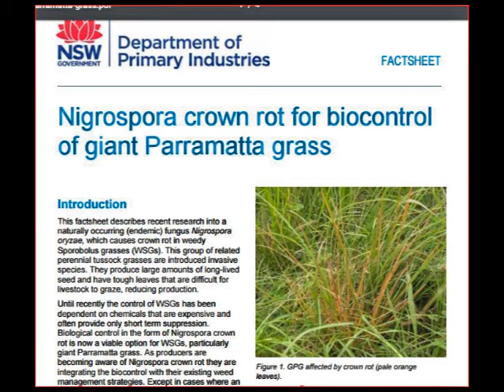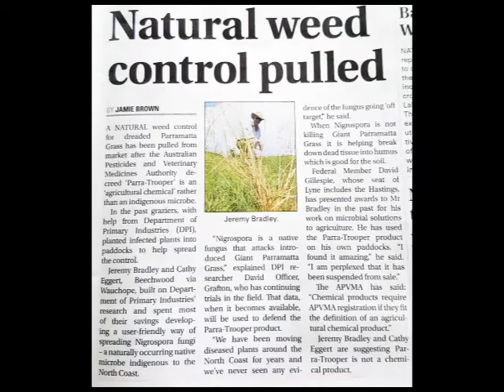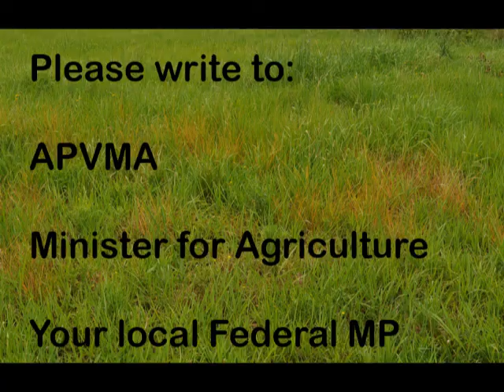Native soil fungus for weedy Sporobolus grass control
Native soil fungus controls weedy Sporobolus grasses: exempt it from regulation